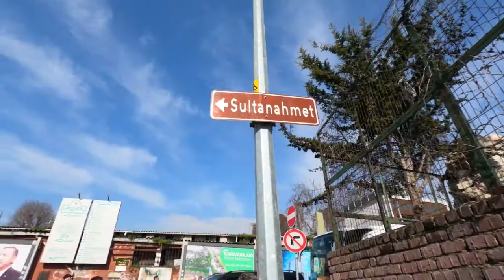TRAVEL VLOG | Ne ÎNTOARCEM în ISTANBUL după 3 ANI